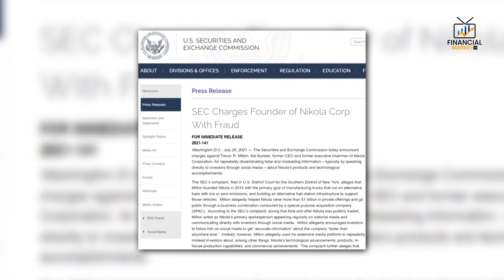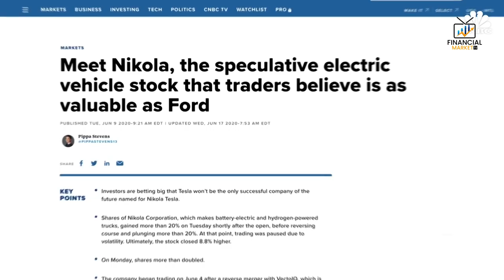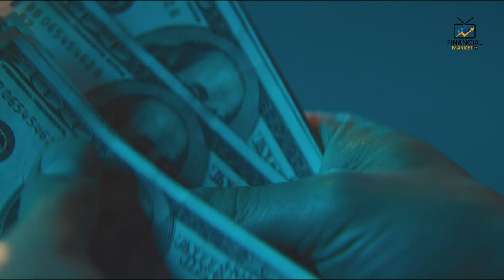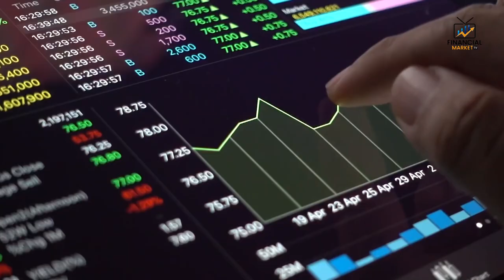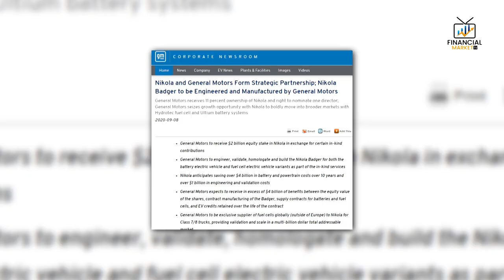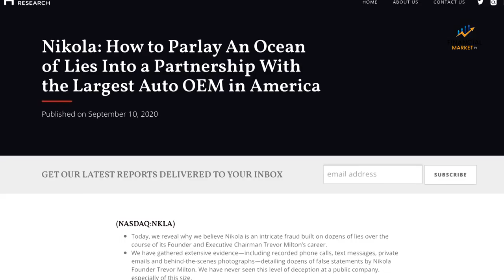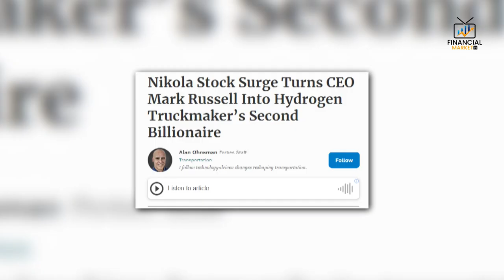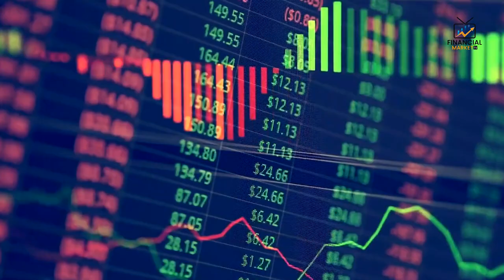Nikola Motors: Trevor Milton $31.2 Billion Fraud Claims (Exit Plan)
Welcome Financial Market TV,  we will show you Nikola Motors: Trevor Milton $31.2 billion fraud claims exit plan. Nikola Motor Company makes zero-emission concept vehicles, the founder Trevor Milton is an American billionaire and CEO and executive chairman of Nikola Corporation.